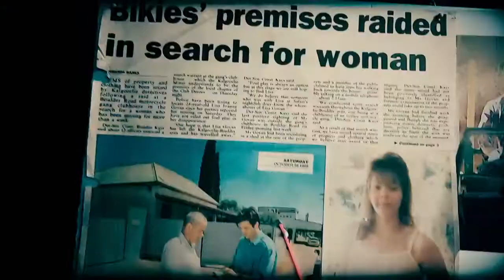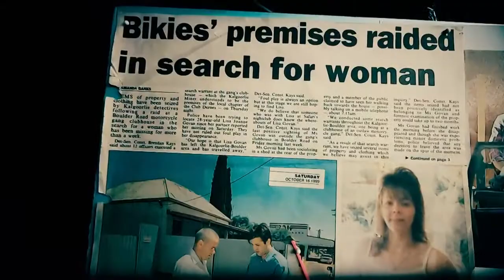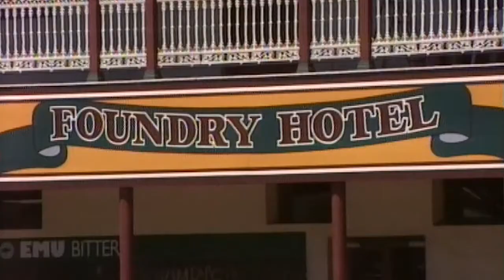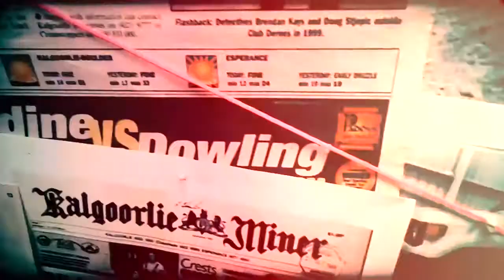Catching Lisa's Killer Part 2: Lisa's Last Night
Secret CCTV footage of Lisa Govan on her last night alive is revealed for the first time in 21 years – and a notorious bikie she parties with hours before disappearing is unmasked.

For more than two decades West Australians have been told the last footage of Lisa alive shows her inside the safari nightclub and then milling about on Hannan Street.

Reporter Ben Harvey reveals the existence of more CCTV footage taken down a side laneway next to the club in the second part of true crime docu-series by The West Australian.